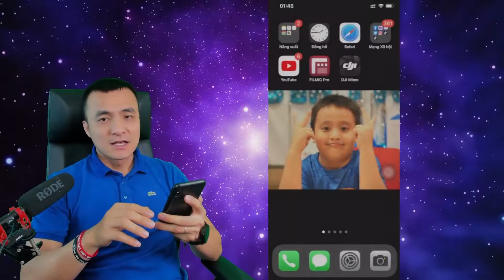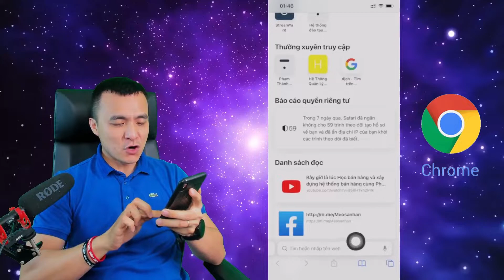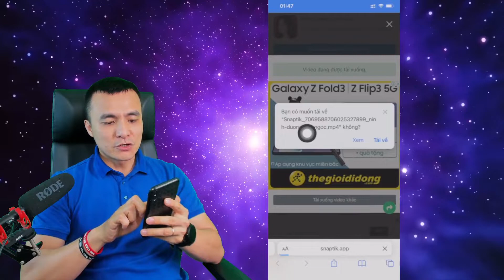Cách tải video TikTok không có logo cực dễ | Nguyễn Anh Tùng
Từ nay việc tải video Tiktok không có logo không còn là nỗi đau đầu của các bạn nữa, hãy xem ngay hướng dẫn cách tải video tiktok không logo này của Nguyễn Anh Tùng nhé.

► Vào nhóm để Nguyễn Anh Tùng được hỗ trợ các bạn hàng ngày nha: